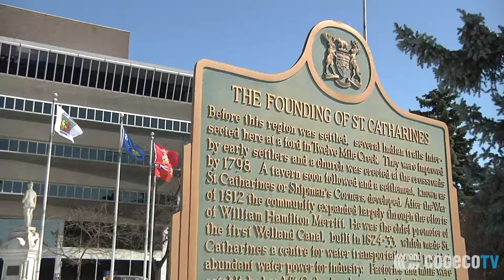Rotary Recognition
A flag raising ceremony was held in St. Catharines to mark 100 years of the Rotary international Foundation.